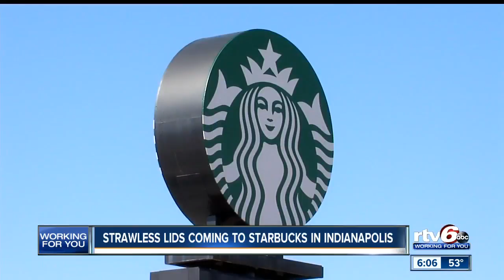Starwless lids coming to Starbucks locations in Indianapolis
Strawless lids are coming to Starbucks locations in Indianapolis this summer.